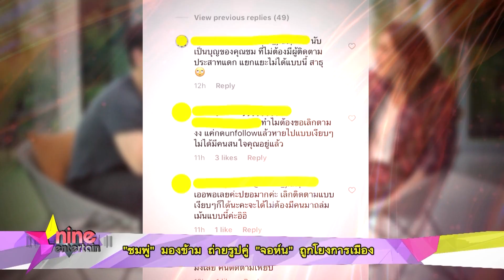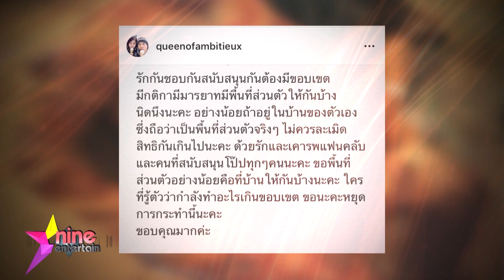รายการไนน์เอ็นเตอร์เทนสุดสัปดาห์ 2 มิ.ย.2562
“ริต้า” เล่าวินาที “กรณ์” คุกเข่าขอแต่งงาน // “บี”  วอน อยากให้แฟนละครโฟกัสละครที่เนื้อหา //“ฟิล์ม” ปัดโพสแขวะคนผ่านโซเชียล //“แพนเค้ก” ถูกใจ ต่างหูมุกของขวัญวันเกิดจาก“สารวัตรหมี” //“นิว” บินขอลูกที่ฮ่องกง พร้อมเปิดอู่ปีนี้ //รวมข่าวฮอต : “ชมพู่” มองข้าม ถ่ายรูปคู่ “จอห์น” ถูกโยงการเมือง /“จา พนม” ยืนยัน ยังไม่ตาย  /คนใกล้ชิด “โป๊ป” วอนแฟนคลับ  อย่าละเมิดความเป็นส่วนตัว /“หนึ่ง ณรงค์วิทย์” ไม่ติดใจ โดนด่าหยาบคายผ่านโซเชียล